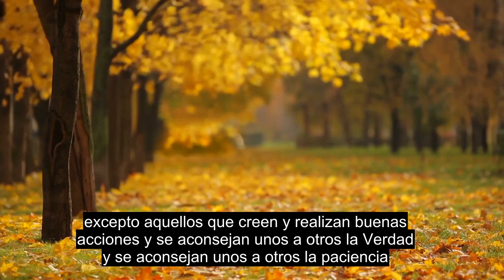Capítulo 103 El Día De La Decadencia, Época, Recitación Del Corán Emocional, Más De 90 Subtítulos En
Por favor, haga clic en Me gusta y comparta este video con su familia y amigos. Este video tiene subtítulos en más de 90 idiomas disponibles, elija el idioma de subtítulos correcto. Este video es de dominio público, puede subirlo o hacer lo que quiera con este video. Donar: